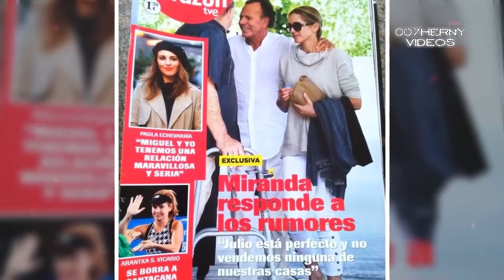ASI ES LA VIDA DE MIRANDA RIJNSBURGER LA MUJER DE JULIO IGLESIAS